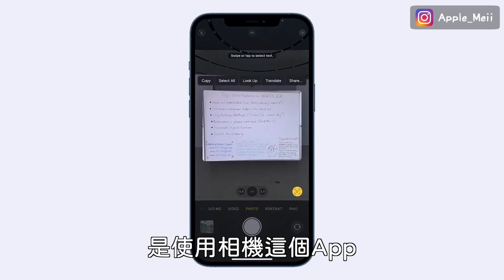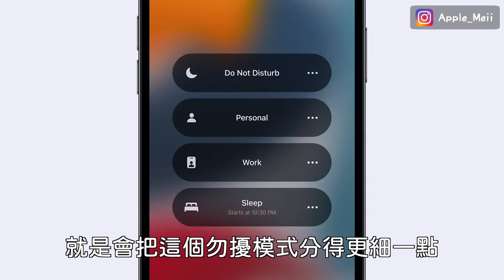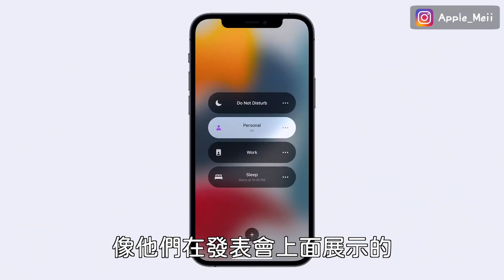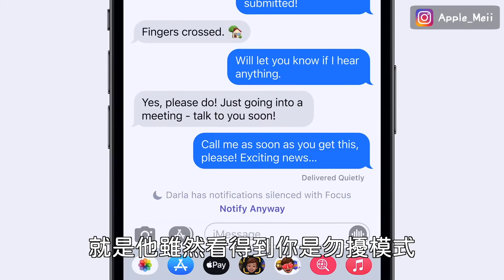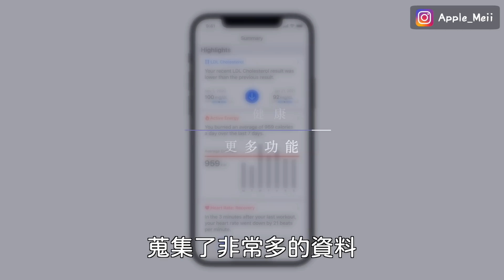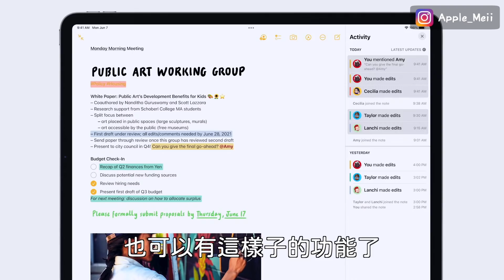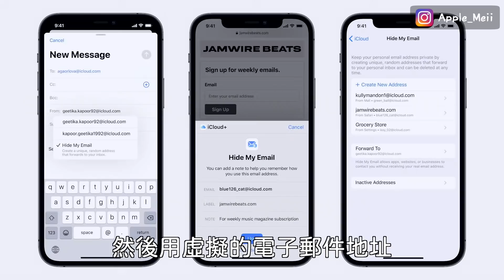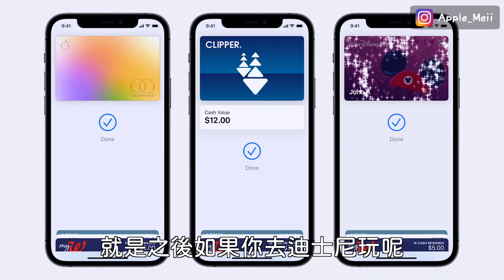最新！iOS15新功能有哪些🍄文字辨識 以圖搜圖 虛擬Email iPhone FaceTime 備忘錄 AirPods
今天我們要搶先來看iOS15有哪些新功能，包含文字辨識 以圖搜圖 虛擬Email  FaceTime 備忘錄 健康等等的！iPhone使用者必須知道！